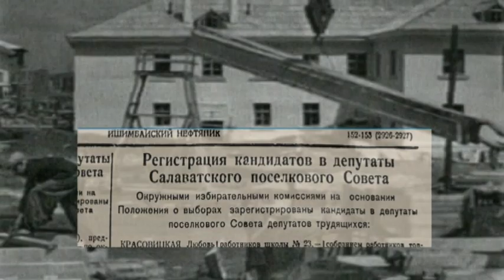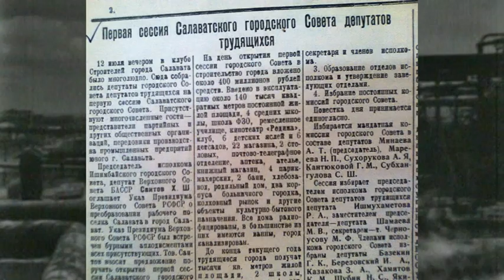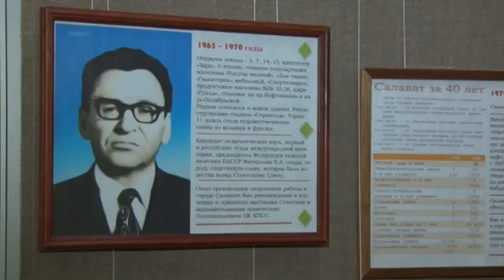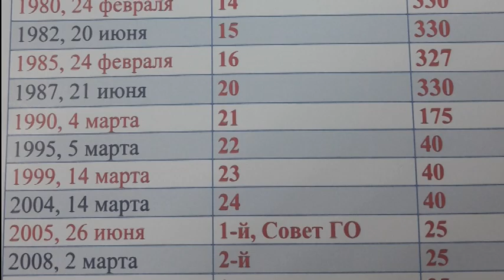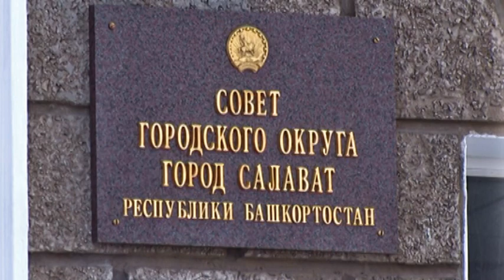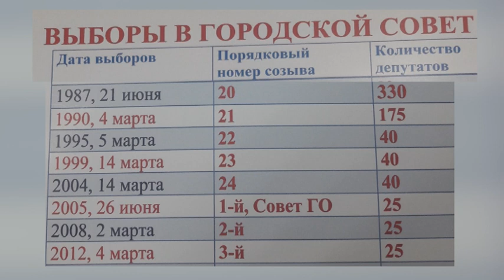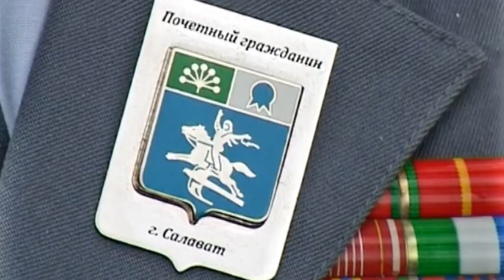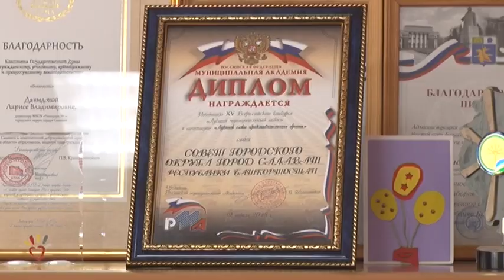Фильм к 65 летию горсовета v3